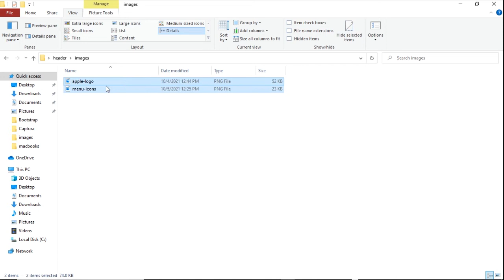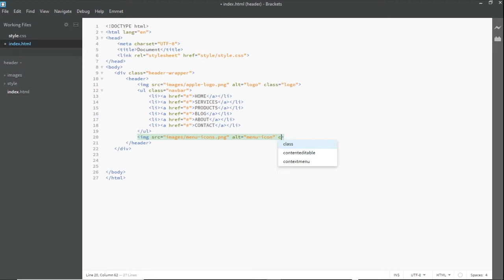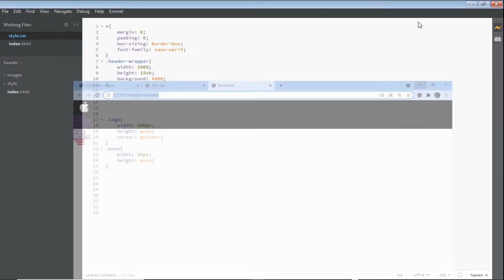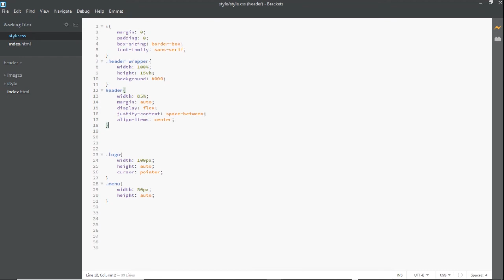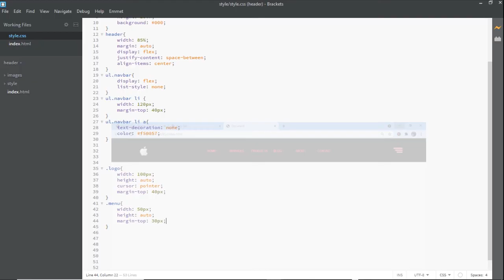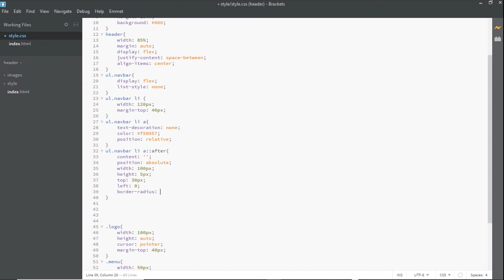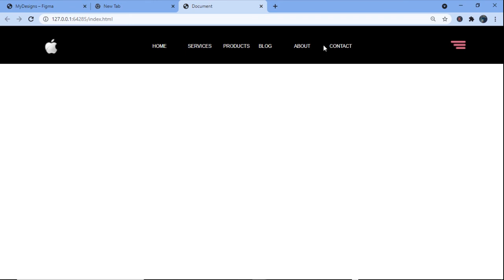How to Create A Navigation Bar with HTML and CSS [Tutorials]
How to Create  A Navigation Bar using HTML and CSS

In this video, you will learn  how to create a navigation bar with html and css only. This will enable you to understand how navbar is actually created with just html and css.

you can also create  a responsive navigation bar with FlexBox. In this tutorials, we will use FlexBox to create a navigation bar for Laptop and big screens only

Watch My Tutorial videos on...
How to create a Website step-by-step guide